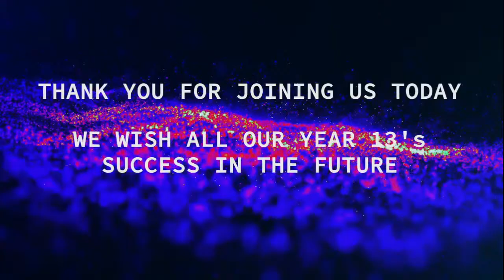Llandovery College - Year 13 Leavers Service